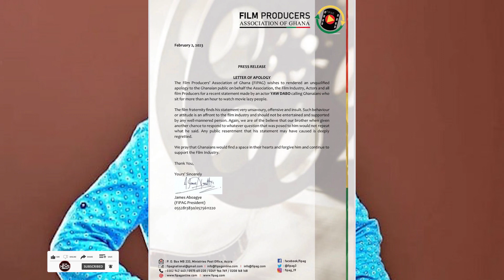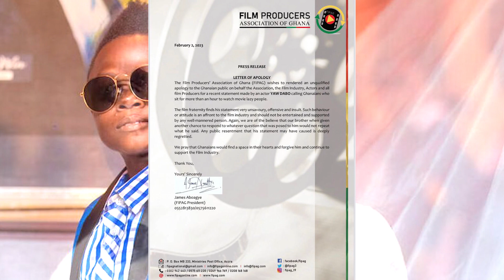KUMAWOOD MOVIE ACTOR YAW DABO INSULTED GHANAIANS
FROM FIPAG - JUST IN
Hot Gh. News-entertainment news
There has been a lot of speculation about a Ghanaian movie star Yaw Dabo about a comment he made when having a conversation with Saddick Adams on the Saddick Adams show, according to sources this is what we came out from.

Ghanaian movie star and football team owner, Yaw Dabo, has sparked a hot controversy on the internet with his latest opinion about movies which many people think it’s an insult to Ghanaians who patronize his productions.
Speaking to Saddick Adams in an interview, the actor argued that if an individual spends even an hour watching movies, then that individual is lazy.

He highlighted discipline as one of the key prerequisites for success in life and wasting more than 1 hour on a movie that will have no impact on your life means you’re not disciplined.

As stated by Yaw Dabo, the modern world was a money-centric one, so it was not wise for folks to waste precious time on frivolous pursuits.

Let’s go and Watch the video

Dabo’s statement regarding watching movies enraged some folks as they found his comment unreasonable because he’s an actor who depends on watching hours to put food on his table.
after actor Yaw Dabo’s insults many Ghanaian went mad which called for the Film Producers Association of Ghana (FIPAG) to step in and apologize, below is how the letter  reads

PRESS RELEASED
LETTER OF APOLOGY
The Film Producers’ Association of Ghana (FIPAG) wishes to render an unqualified apology to the Ghanaian public on behalf of the Association, the Film industry, Actors, and all Film producers for a recent statement made by an actor YAW DABO “calling Ghanaians who sit for more than an hour to watch a movie, lazy people”

The film fraternity finds his statement very unsavory, offensive, and insulting. Such behavior or attitude is an affront to the Film industry and should not entertain and be supported by any well-mannered person. Again, we are of believe that our brother when given another chance to respond to whatever question was posed to him wouldn't repeat what he said. Any public resentment that his statement may have caused is deeply regretted.

We pray that Ghanaian would find a space in their hearts and forgive him and contribute to support the film industry.

Yours sincerely
signed
James Aboagye
(FIPAG PRESIDENT )

The transcript of the letter is in the description below check it out.